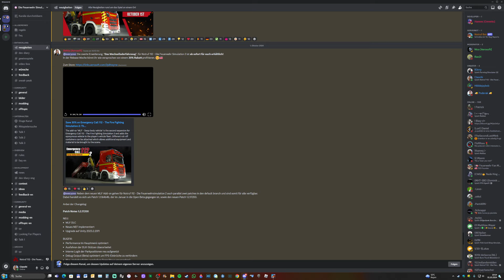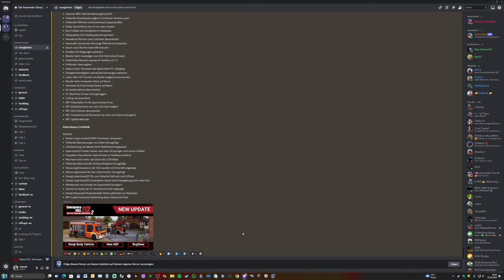Das WLF ist endlich da | Notruf 112 - Die Feuerwehr Simulation 2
Das DLC „WLF – Das Wechselladerfahrzeug“ ist draußen! Und damit ist das noch nicht alles, denn neben dem neuen Fahrzeug wurde ein weiteres Fahrzeug verändert ins Spiel gebracht. Außerdem gab ers zahlreiche Bugfixes für den Single- als auch Multiplayer.

NEU:
WLF DLC
Neues NEF implementiert
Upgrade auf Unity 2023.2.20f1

BUGFIX:
Performance Im Hauptmenü optimiert
Ausfahren der DLK-Stützen überarbeitet
Interne Logik der Parkpositionen neu aufgesetzt
Debug Output (Beta) optimiert um FPS-Einbrüche zu verhindern
Max. Verkehrsdichte angehoben (kann Staus verursachen)
Brandverhalten PKW-Brand Parkhaus überarbeitet
Löschpositionen LKW-Brand Autobahn verbessert
Feuer beim Reifenstapel optimiert
RTW abrücken bei PKW-Brand Autobahn
Synchronisierung Feuer angepasst
Anzeige Navigation wenn Spieler Straße verlässt
Falscher NPC-Text bei Wohnungsbrand 01
Fehlende Hinweistexte ergänzt (Lichtmast, Monitor, usw.)
Fehlender PKW bei Containerbrand (Lippenstraße)
Fehler bei Anfahren der KI vor roten Ampeln
Box-Collider bei Handläufen in Gebäuden
Parkposition DLK Parkhausbrand optimiert
Interaktion Monitor und Lichtmast überarbeitet
Ineinander steckende Fahrzeuge PKW-Brand Autobahn
Rauch nach löschen beim WB reduziert
Straßen mit Steigungen optimiert
Blocker beim Aussteigen vom DLK-Korb ohne Einsatz
Fehlerhafte Berechnung des KI-Verkehrs im TV
Fehlende Lokas ergänzt
Absturz beim Verlassen des Spiels beim FF-Lehrgang
Drehgeschwindigkeit Lenkrad bei Fahrzeugen optimiert
Leiter beim HLF konnte vom Boden aufgenommen werden
Blocker beim Umparken Katze auf Baum
Abrücken DLK bei Einsatz Katze auf Baum
KI-Verkehrsdichte überarbeitet
FF Abschluss VU hat nicht getriggert
Culling neu berechnet
MP: Potenzieller Fix für asynchrones Feuer
MP: Einsatzberichte nur noch von Host möglich
MP: DLK-Stützen überarbeitet
MP: Containerbrand Glutnester bei Host und Client nicht gleich
MP: Update Netcode

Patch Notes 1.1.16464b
BUGFIX:
Einsatz Supermarket01 NPC Positionen verbessert
Fehlende Übersetzungen von Zielen hinzugefügt
Löschwirkung von Wasser beim Reifenbrand angepasst
Apartment01 Fenster hatten nach dem Zerspringen noch einen Collider
Doppelten Feuerlöscher beim Einsatz im Parkhaus entfernt
Man kann nicht mehr vom Dach des LF24 fallen
Fehlende Hitbox bei den Schlauchhaspeln hinzugefügt
Steuerungshinweise an der DLK wurden nicht korrekt angezeigt
Steuerungshinweis für den Löschmonitor hinzugefügt
Einsatz Apartment03 Tür zum Hinterhof ließ sich nicht öffnen
Einsatz Apartment03 Einsatzleiter steckt bei Ortsbegehung nicht mehr fest
Mittelpunkt vom Einsatz am Supermarkt korrigiert
Uhrzeit im Handy der FF wird jetzt korrekt angezeigt
Einsatz Busstop01 Bushaltestalle fehlte außerhalb von Missionen
MP: Crash/Freeze bei Verbindung eines Clients mit Host

Du möchtest mich unterstützen? Dann hab' ich hier etwas für Dich

Mein Equipment:
Maus: Logitech G502 HERO High-Performance Gaming-Maus
Monitor: 2x ACER PREDATOR XB281HK 4K 28"
Tastatur: Logitech G910 Orion Spectrum mechanische Gaming-Tastatur
Headset: Corsair Virtuoso RGB Wireless SE High-Fidelity Gaming Headset
Studiomikrofon: Shure SM7B
Prozessor: Intel®CoreTM i9-9900KS 4.00 GHz
Arbeitsspeicher: 32 GB RAM
Grafikkarte: MSI GeForce RTX 2080 SUPER Gaming X Trio